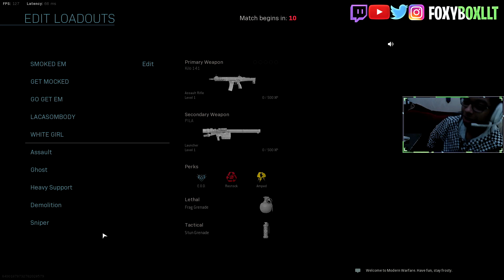FOXYBOX VS MODERN WARFARE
Hope you ENJOYED the video! Feel free to visit every link!

-FoxyBox